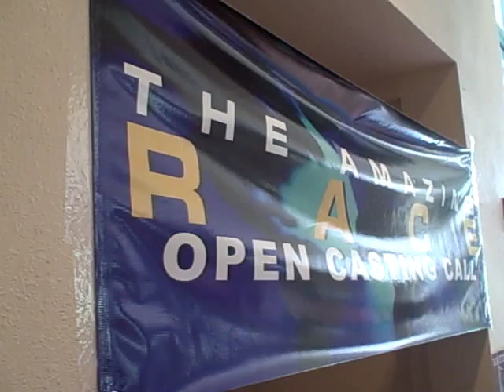THE AMAZING RACE 16 Open Casting Call & Wells Fargo® Karaoke & Basketball at NMSU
August 25 was a busy day at New Mexico State University's Corbett Center Student Union in 2009. Wells Fargo® completed its second day of karaoke, basketball, miniature golf and beanbag tic-tac-toe toss games and activities on the front lawn, while KDBC 4 hosted a four-hour open casting call for the Emmy Award winning CBS reality television show, "The Amazing Race 16" at the NMSU Bookstore. Will the next $1 million winning team come from the Las Cruces area? Keep watching and find out!